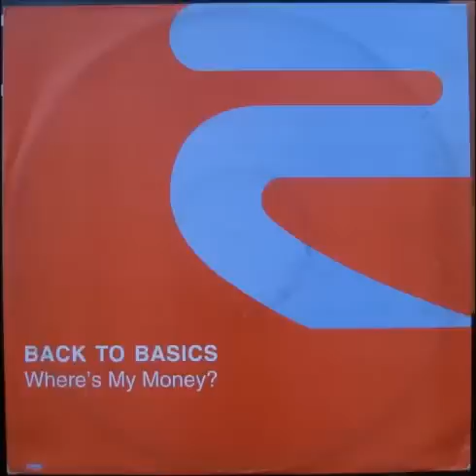Back To Basics - Where's My Money (Bongo Beat Mix)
Label: Rise ‎-- RISE 124
Format: Vinyl, 12", 45 RPM
Country: Italy
Released: 2001
Genre: Electronic
Style: Euro House

Tracklist
A   Where's My Money? (Main Club Mix) 6:10
B   Where's My Money? (Bongobeat Mix) 6:10

Distributed By -- Self Distribuzione
Produced At -- Dynamic Work Studio
Mixed At -- Dynamic Work Studio

Credits
Producer, Mixed By -- G. Tarnassi*, N. Simioli*

Notes
Produced and mixed by G. Tarnassi and N. Simioli (BZS Productions) at Dynamic Work Studio (MI)
Manufactured by Rise (a member label of Time)

Publishing: Sym Music / One Tribal Ltd (UK)